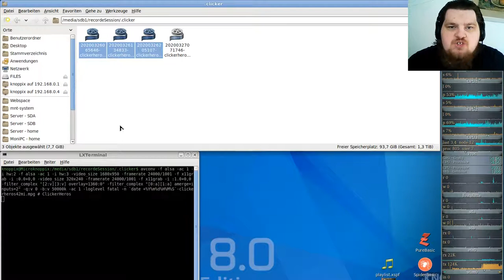Idle/Incremental/Clicker Game - Clicker Heroes - Ver 1e10 #42